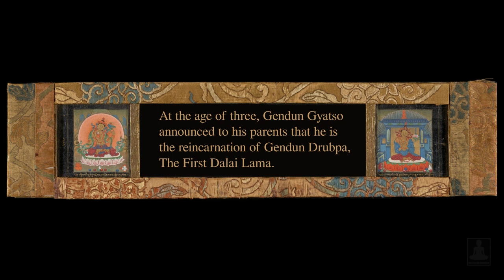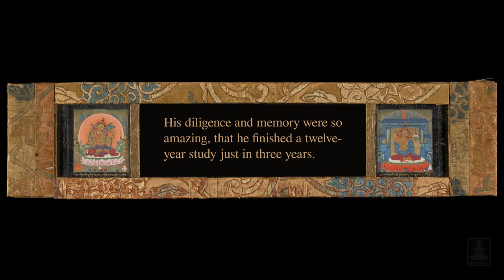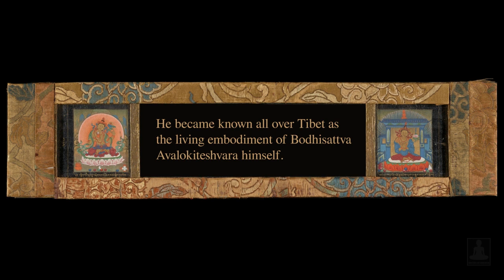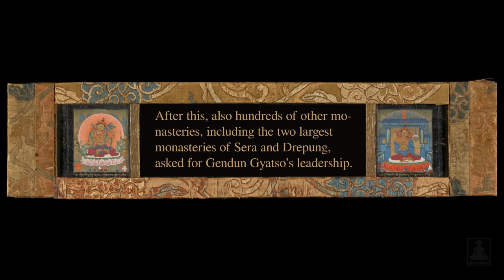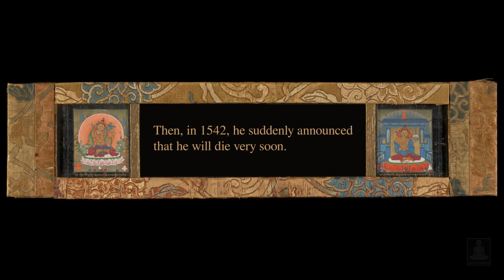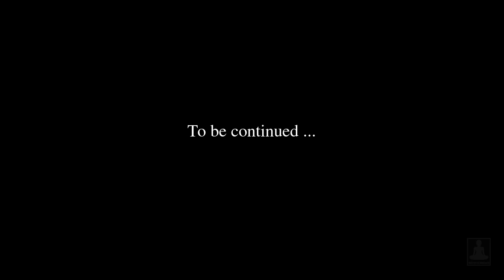The short biography of The Second Dalai Lama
The short biography of The Second Dalai Lama,  Gendun Gyatso.